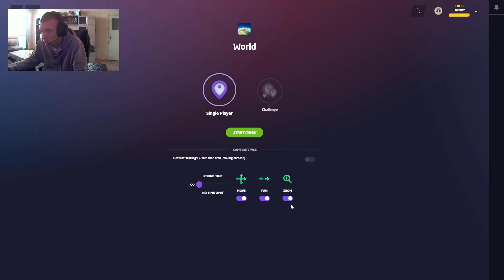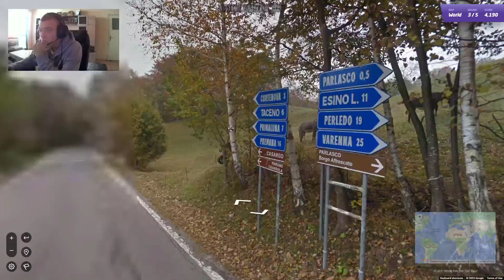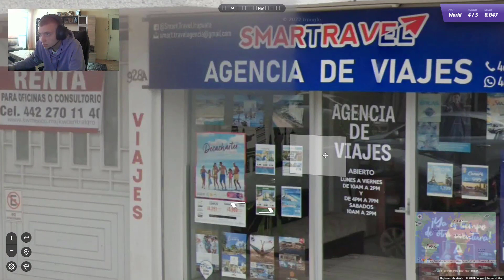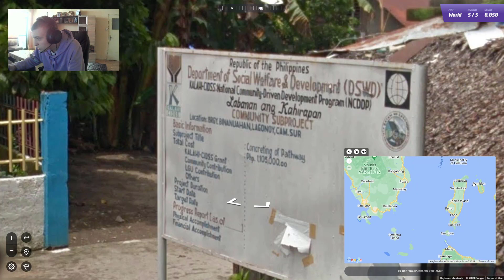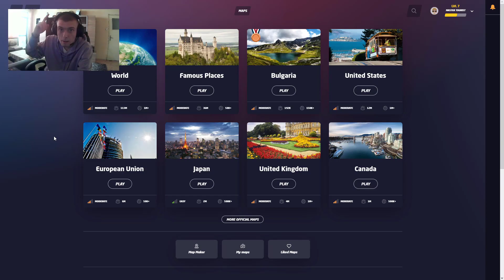ПОЗНАВАМ ЛИ СВЕТА?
▼▼▼ ПОГЛЕДНЕТЕ ТЕЗИ ПИСАНИЦИ НАДОЛУ ▼▼▼
► Абонирайте се
► Харесайте
► Коментирайте
► Споделяйте

I I

► ПРОГРАМИ КОИТО ПОЛЗВАМ ЗА CHILL ВИДЕАТА

► ЗАПИСВАНЕ И СТРИЙМ - StreamLabs и OBS

► ОБРАБОТКА - Adobe Premiere Pro и CapCut

► ИНТРОТА - PANZOID

✌ PEACE OUT ✌